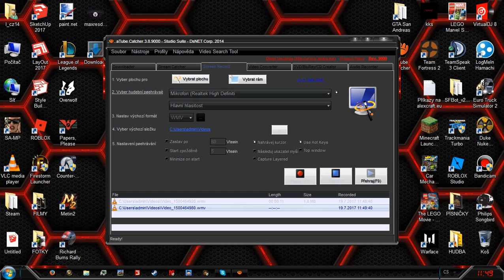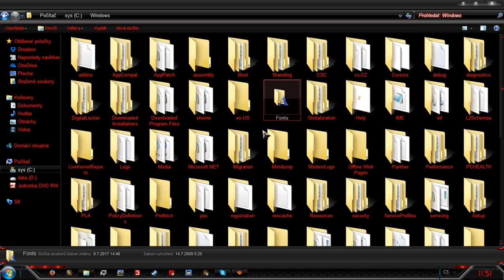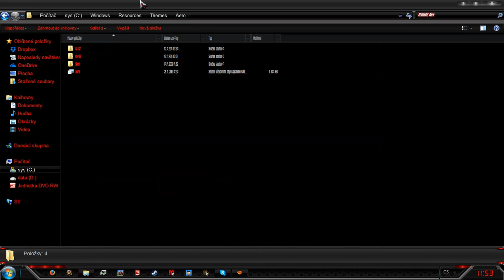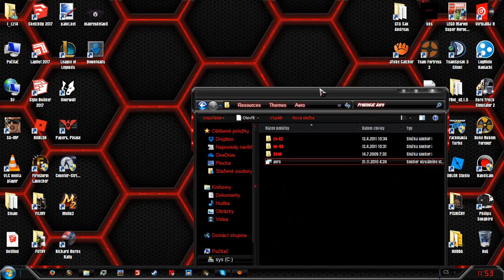[Nový]Tutorial jak změnit font v PC Win7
Takže čaute lidi. Tady je nové video kterým je tutorial. A kdyby jste měli nějaké otázky tak je napište do komentářu.